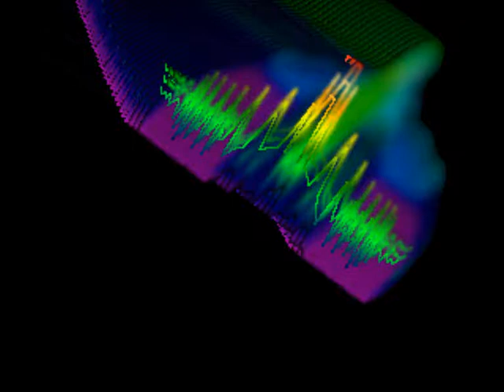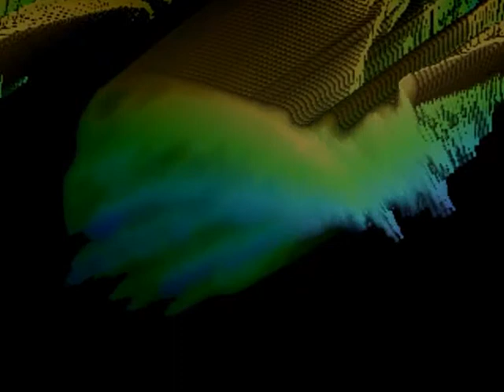Imagine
This is my cover version of this classic John Lennon song.